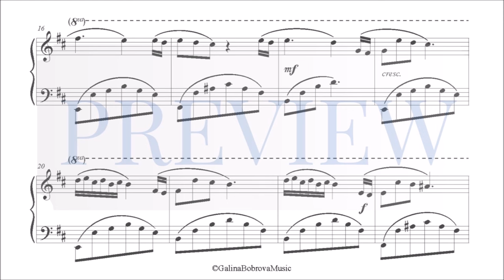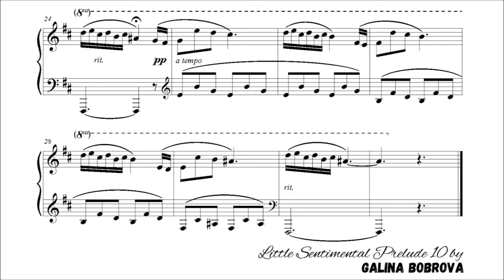Galina Bobrova «Little Sentimental Prelude 10» for piano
«Little Sentimental Prelude 10» by composer Galina BOBROVA (Kyiv, UKRAINE)